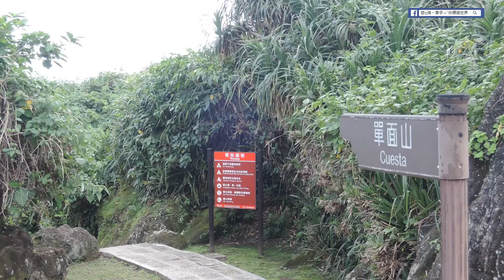【花蓮】 石梯坪休憩區